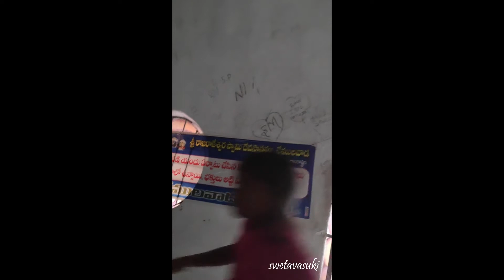Nampalligutta Video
Nampalligutta Video .25/11/2018